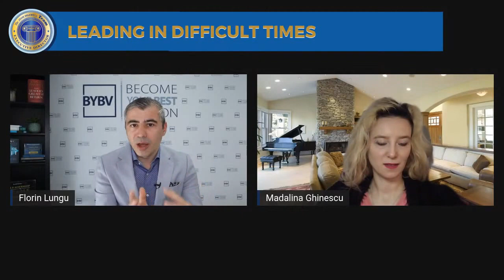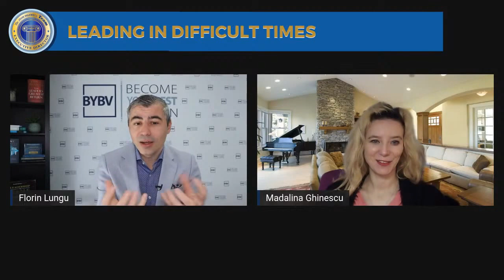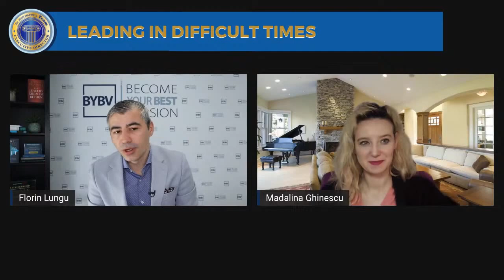Leading in Challenging Times | Leading on Mondays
Join Florin Lungu & Madalina Ghinescu on this Leadership101 session as they discuss what can leaders do in situations like the one we live in today.